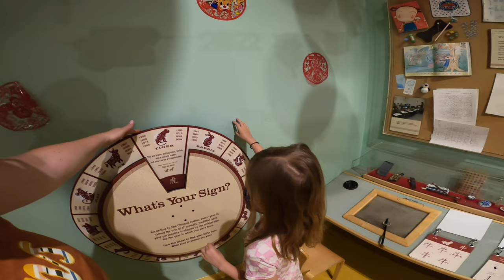🧭 Visit to Brooklyn Children Museum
Hello everyone,  hope you all doing great. Join us today on our visit to the childrens museum with Mom. Dad had to work but we still had lots of fun. Sorry about the wide lense view, we didn't realize in time!